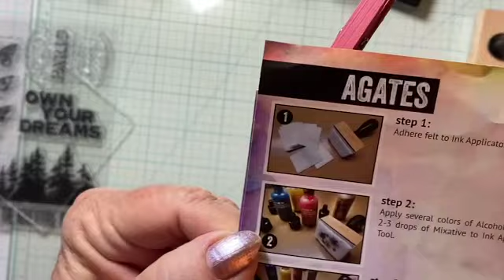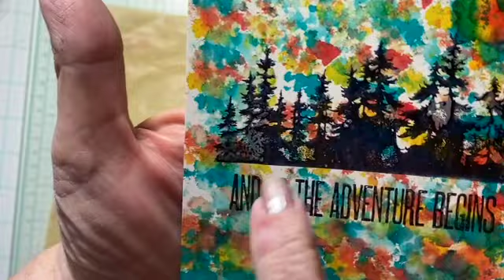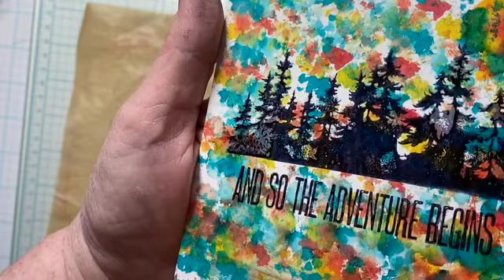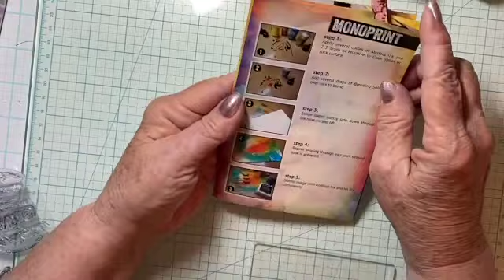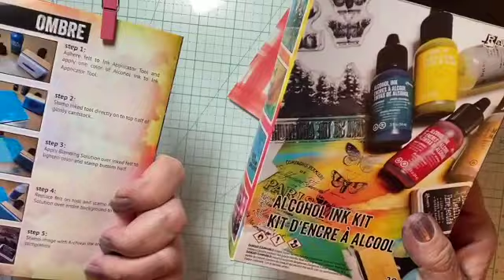Let's Play with the Alcohol Ink Kit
As requested, we are using the step by step techniques included in the Alcohol Ink Kit.